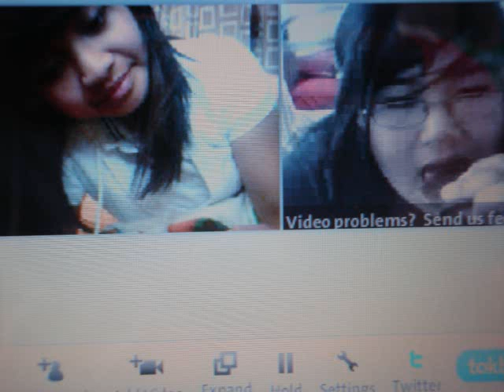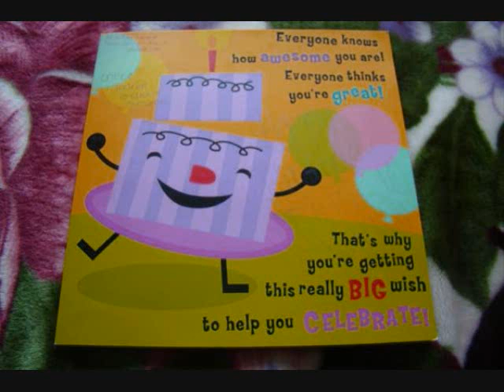happy birthday, erinne!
happy birthday, nanay.